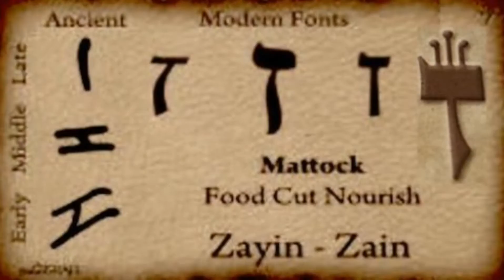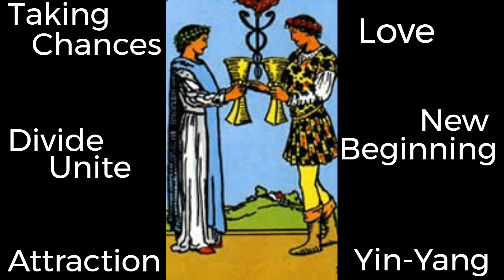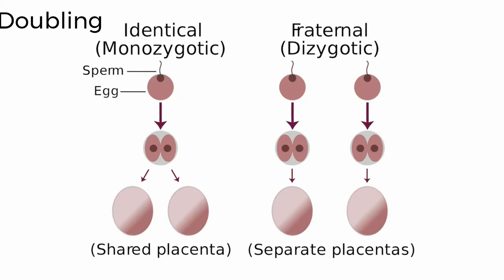6. The Lovers (Zayin Sword) Gemini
TRUMP card / Major Arcana: 6 - THE LOVERS
Hebrew Letter: ZAYIN (SWORD)
Hebrew Value: 7
Ruler: GEMINI (THE TWINS)

Positive Attributes: love, unions, partnerships, relationships, choices, romance, balance, unity.

Negative Attributes: disharmony, imbalance, conflict, detachment, bad choices, indecision.

The Thoth Tarot-key 6 : THE LOVERS, to the Gnostic or Hermetic Kabbalist, The Lovers is a card that can hardly be understood by imagery let alone words, so the combination of both the imagery of the Unconscious and words of the self-consciousness, are recommended.

The Lovers is numbered six and is a card of innocence, trust, exhilaration and joy. The couple (often seen intertwined or standing side by side) are soulmates, each being one half of a perfect union. The figure flying above them is Cupid, blessing them with the might of Universal Love.

The Lovers are the embodiment of the harmony of opposites. This is how we are before the fear and prejudices of life intervene. We give our love freely to others and we need no other to make us whole.

Love is much misunderstood. It is subjective and the word 'love' is so overused that it has almost lost its original meaning. We are all capable of the immense power of deep feelings. Love happens when we step out of the darkness of fear, pain and doubt into the light. Love can move mountains. Love breeds love - a happy smile breaking through another's melancholy proves this.

Loving ourselves is the first step to touching the mighty power of Universal Love. We must live each moment as though it were the only one - rejoicing and celebrating, loving the soul within us rather than fighting with the reflection the rest of the world sees.

The primary meaning within the Lovers is harmony, attractiveness, and perfection in a relationship. The trust and the unity that the lovers have gives each of them confidence and strength, empowering the other. The bond that they have created is very strong, and it can indicate that the two are joined in marriage, and other close and intimate relationships.

In certain decks, the man and the woman in the image are being protected and blessed by an angel above. The couple seems secure and happy in their home, which appears to be the Garden of Eden. The fruit tree with the snake behind the woman is a reference to that story, which tells of humanity's fall into temptation and into the realm of flesh and sensuality. The angel depicted here is Raphael, the angel of air - who is of the same element of the zodiac sign that governs this card: Gemini. Air is associated with mental activity, and communication in particular, which is the foundation for healthy relationships. His blessing seems to give this card a sense of balance and harmony, the symbolization of union in a grand and cosmic sense between two opposing forces.

The Tarot Experience is a Project linking Organic and Electronic Music with the Tarot Cards Energies. Iv'e created Image Videos to play along with my Music to connect dots within the wonderful World of Astro-Theology and Syncretism "The Holy Sciences". I have created the full Tarot Deck, 78 Videos/Songs, to help connect dots from the Stars to your Body to the way certain energies may manifests.

The first four albums each contains 14 Songs "1 song per Card for it's respective Suit". This project has four albums:

Ace of Cups: Emotional Body: Water (Cancer, Scorpio, Pisces)
Ace of Swords: Mental Body: Air (Gemini, Libra, Aquarius)
Ace of Disks: Physical Body: Earth (Taurus, Virgo, Capricorn)
Ace of Wands: Spiritual Body: Fire (Aries, Leo, Sagittarius)

Ace of Swords is more of a Trance Electro House Trip-Hop Techno.
Ace of Cups is an Electro-Guitar "No Distortion" type of Groove.
Ace of Disks is an Electro-Lounge
Ace of Wands is what I call Techno-Rock where I have some Rock Distortion intertwined with Electronic music.

I also have 2 Albums that consists of the Trump Cards (Major Arcana)
Trumps (Vol. I):
0 The Fool (Air)
1 The Magus (Mercury)
2 The High Priestess (Moon)
3 The Empress (Venus)
4 The Emperor (Aries)
5 The Hierophant (Taurus)
6 The Lovers (Gemini)
7 The Chariot (Cancer)
8 Strength (Leo)
9 The Hermit (Virgo)
10 Wheel of Fortune (Jupiter)

Trumps (Vol. II)
11 Justice (Libra)
12 The Hanged Man (Water)
13 Death (Scorpio)
14 Art / Temperance (Sagittarius)
15 The Devil (Capricorn)
16 The Tower (Mars)
17 The Star (Aquarius)
18 The Moon (Moon)
19 The Sun (Sun)
20 Aeon (Fire / Spirit)
21 The Universe (Saturn to Earth)

Let these albums guide you into an out of this world experience and check out The Tarot Experience.